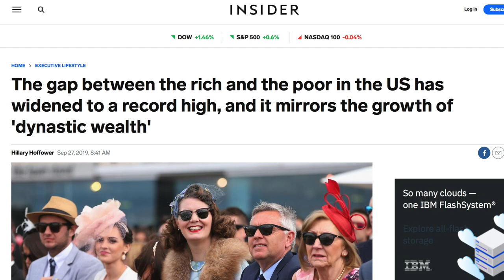Dave Rubin Thinks Asking Young People This One Question May Make Them Conservative